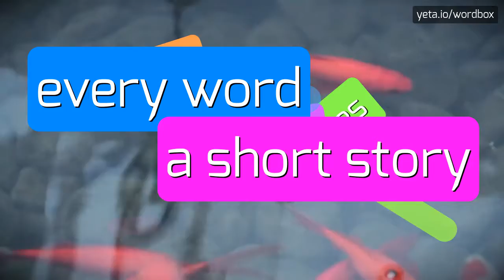ALLOXANATE - HOW TO PRONOUNCE IT!?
Watch how to say and pronounce "alloxanate"!
Want to know how other words sound like? Look for chemistry, salt, alloxanates, alloxanate, alloxanic acid on wordbox channel!